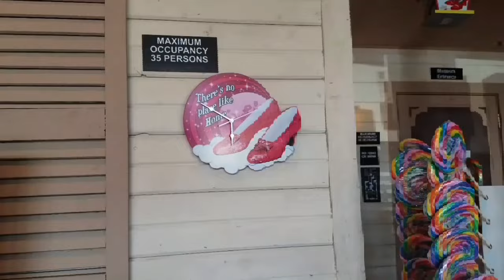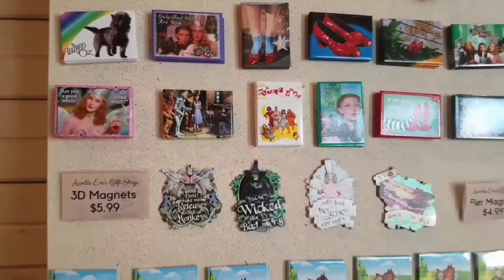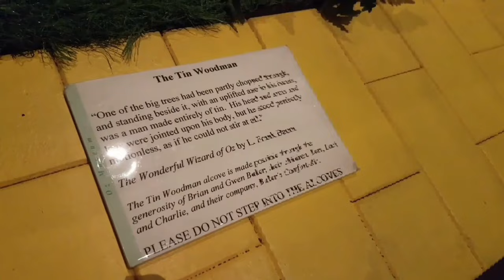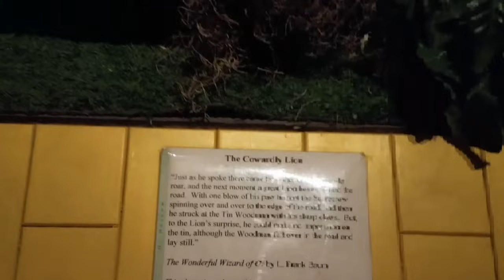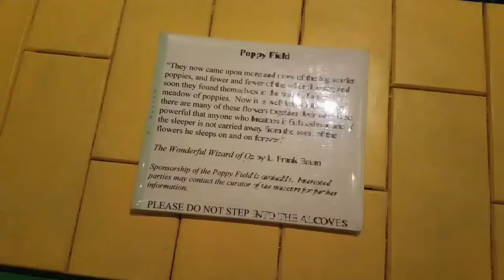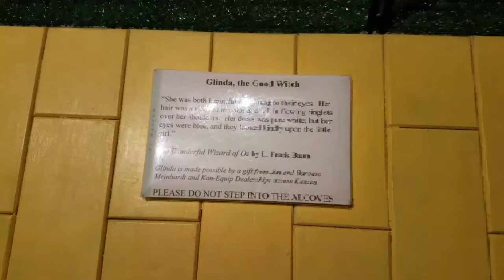The Wizard Of Oz Museum || Wamego, Kansas || Kansas Tour 2020 || RV Travel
Masih inget dengan The Wizard of Oz ? Film musical yang pernah sangat terkenal dijamannya? yeah...The Wizard of Oz  is a 1939 American musical fantasy film, dimana film ini mengisahkan tentang seorang gadis kansas muda yang bermimpi tentang kehidupannya yang lebih baik "suatu tempat diatas pelangi" yang terbawa tornado dan mendarat di dunia fantasi Oz.
Alhamdulillah, summer kemaren akhirnya kita berkesempatan untuk mengunjungi museumnya di Wamego, Kansas yaah.
Penasaran, yuuk kita tengok langsung videonya...

wizard of oz museum in kansas
wizard of oz museum at
the wizard of oz museum
the wizard of oz museum wamego ks
is there a wizard of oz museum in kansas